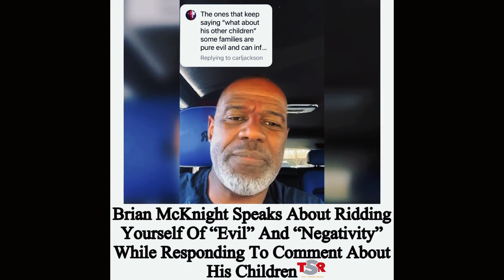GOD WASN'T TALKING ABOUT CHILDREN THAT ARE A PRODUCT OF SIN 👀👀 | BRIAN MCKNIGHT HAS LOST THE PLOT